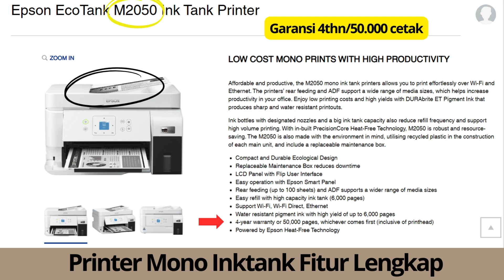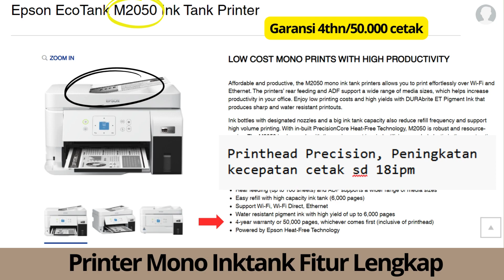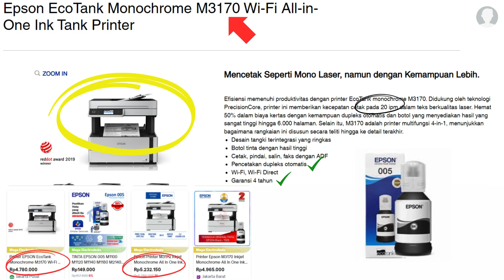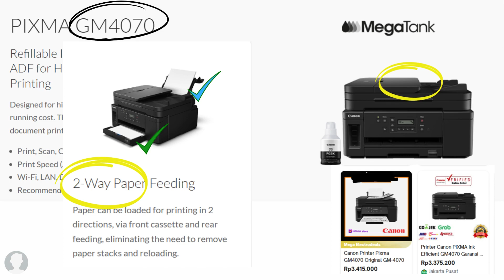Epson M2050 Indonesia Printer Mono Inktank Fitur Lengkap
** Kalau ada pertanyaan yg belum di jawab, Bisa comment atau tanya langsung di Group